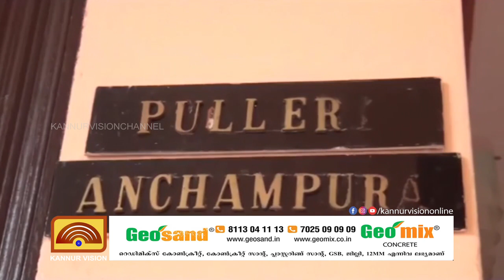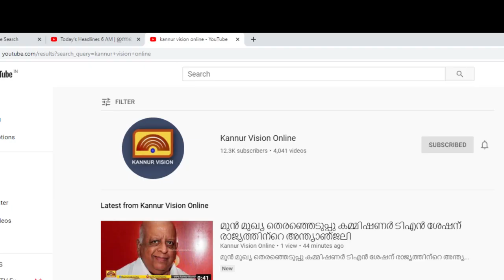മലയാളത്തിൻ്റെ മുത്തച്ഛൻ വിടവാങ്ങി. ഉണ്ണികൃഷ്ണൻ നമ്പൂതിരി ഇനി ഓർമ്മ.